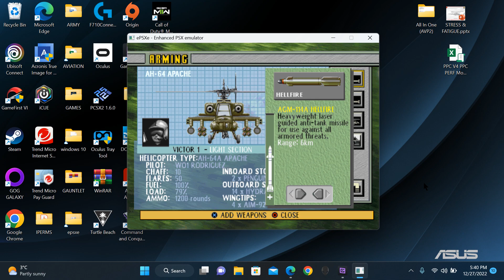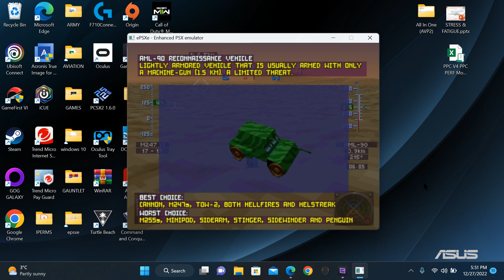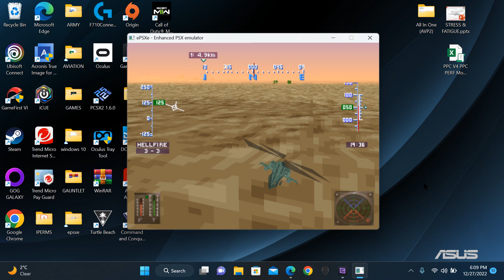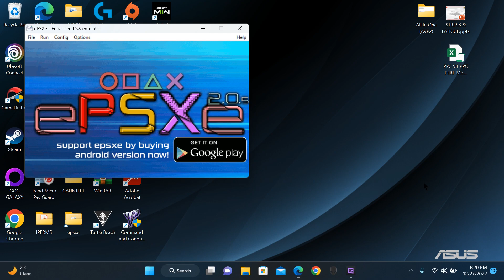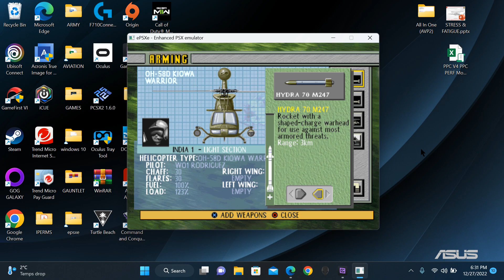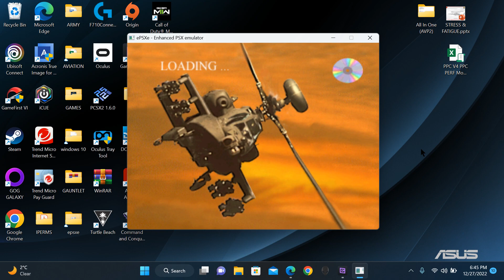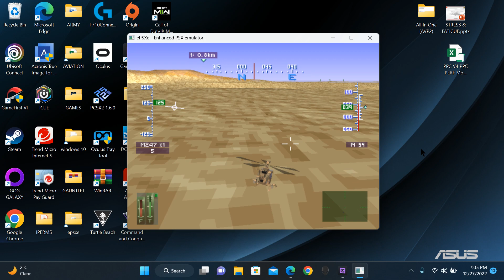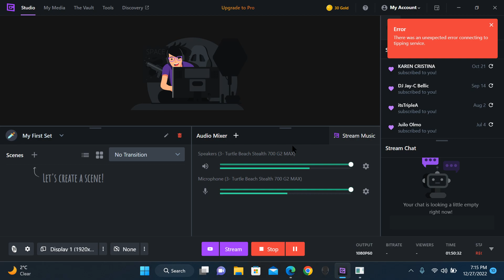Let's Play GUNSHIP Part 2